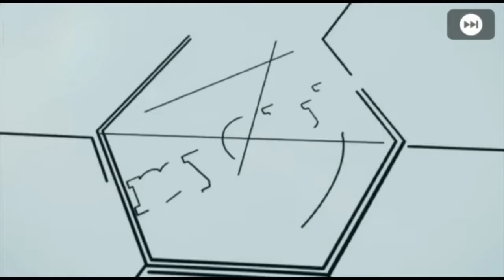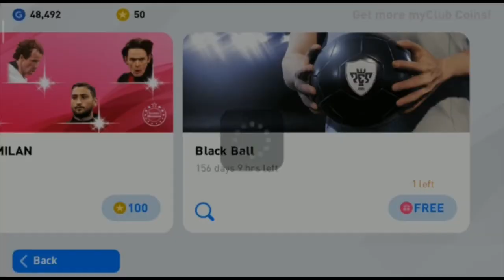Opened 5 Star Barcelona Scouts (x10). eFootball PES 2020. Footballpro Gaming